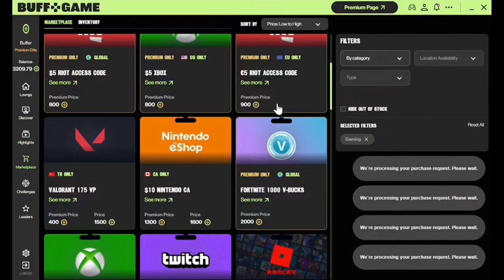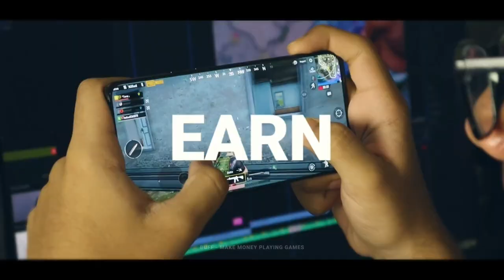🔥 MASTER THE RANKED GRIND in Mobile Legends! 🚀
Hey, Mobile Legends enthusiasts! 🌟 Ready to dive into another epic Ranked Grind session? In this action-packed video, we’re climbing the ranks and facing some of the toughest opponents in Mobile Legends: Bang Bang. Whether you're a seasoned pro or just starting your journey, you'll find plenty of tips, strategies, and exciting gameplay moments to fuel your passion for the game! 💪🎮

In this video, we’ll explore some of the best heroes to dominate the battlefield, share advanced tactics to outsmart your opponents, and highlight key moments that can turn the tide in your favor. Our goal? To help you reach the top of the leaderboard and become a legend! 🏆🔥